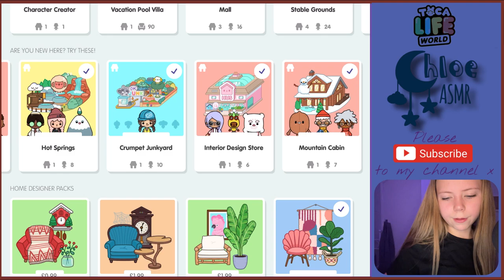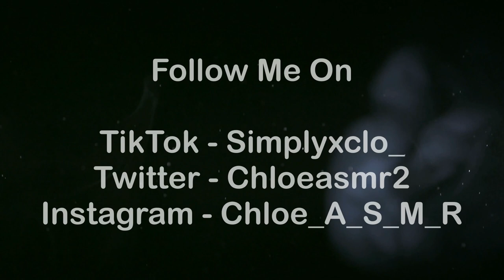Toca Life ASMR - I Bought the University pack! | Let’s play Toca Boca | ChloeASMR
My new video Toca Life ASMR - I Bought the University pack!

I hope that everyone is well, healthy and safe.

What is ASMR? ASMR (autonomous sensory meridian response) is a relaxing, often sedative sensation that begins on the scalp and moves down the body. Also known as "brain massage," it's triggered by placid sights and sounds such as whispers, accents, and crackles. It is meant to relax people.